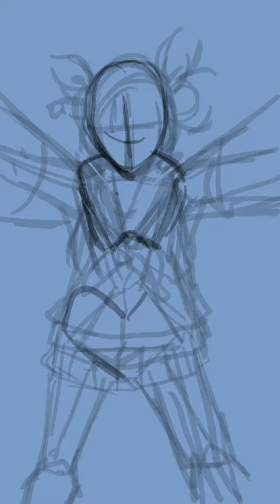Himiko Toga - Let's go on a Date? [SPEEDPAINT]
Well, I fell for her. I didn't want to say I was in love until I properly watched the show... but here we are! Himiko Toga, everyone! Would you wife her? Best girl her? I know I would, but I also know I'm scared!!!